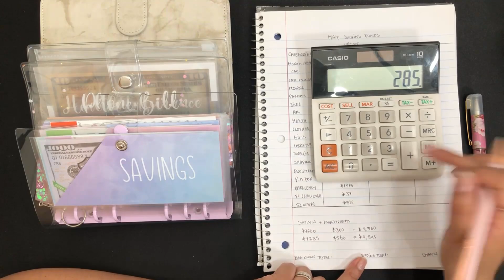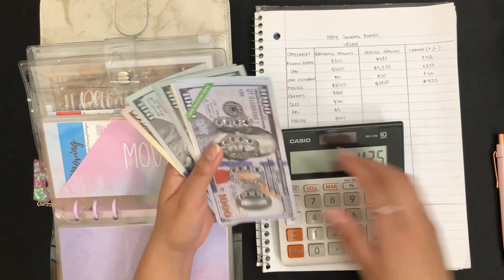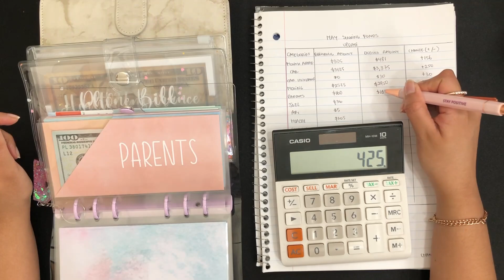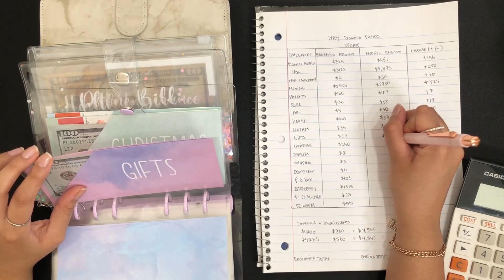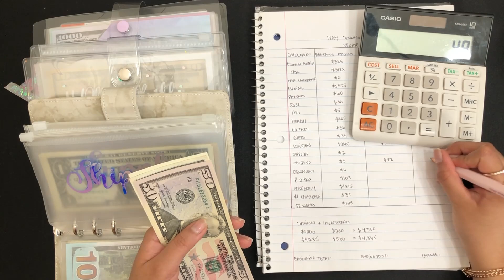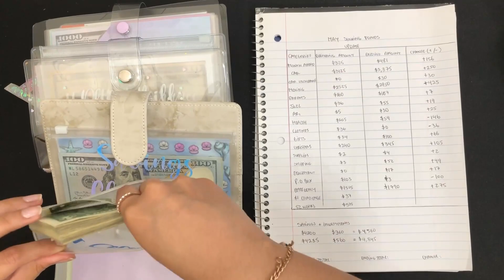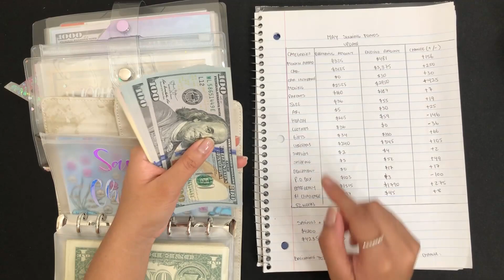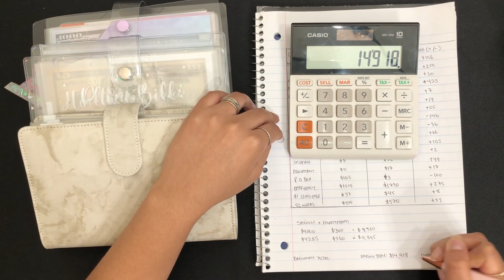Counting my Cash Envelopes and Sinking Funds | May Sinking Funds Update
Hi guys!
Today I'm going to be Counting my Cash Envelopes and Sinking Funds to see how much money I was able to save for the month of May!
In this video I'm using the cash envelope system to keep track of my finances on a low income budget.

My Etsy Shop!

Join Robinhood with my link and we'll both pick our own free stock 🤝

🌸 A7 moterm wallet
🌸 Cash Tray
🌸 A6 clear purple rings binder
🌸 A6 marble binder
🌸 Nail Powder dip
🌸 Phone Holder
🌸 1k place holder 💵